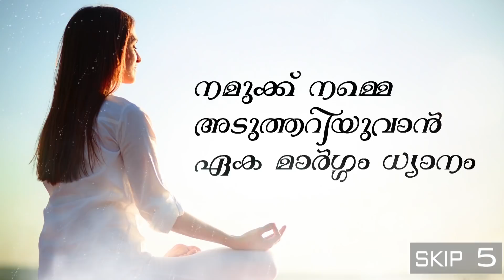നിങ്ങൾ നിങ്ങളെ സ്നേഹിച്ചില്ലെങ്കിൽ ആരെയും സ്നേഹിക്കാനാവില്ല| Love Yourself | BK.Shivaniji| Malayalam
ജീവൻ പ്രബന്ധൻ ശിക്ഷിക ( ജീവിതത്തെ ചിട്ടപ്പെടുത്തുന്ന പരിശീലക) എന്ന പേരിൽ വിശ്വപ്രസിദ്ധയായ ബ്രഹ്മാകുമാരി ശിവാനിജി  എല്ലാവിധ ജീവിത പ്രതിസന്ധികളിലും നമ്മുടെ വൈകാരിക താളം നിലനിർത്തിക്കൊണ്ടുതന്നെ ആത്മീയ ശക്തിയാർജ്ജിച്ചു ജീവിക്കുവാൻ പ്രേരണ നൽകുന്നു.
ഈ വീഡിയോ ശിവാനിജിയുടെ ഹിന്ദി സംഭാഷണത്തിന്റെ മലയാള വിവർത്തനമാണ്.

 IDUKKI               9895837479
Brahmakumaris Keralam